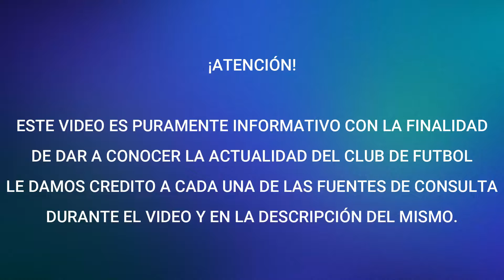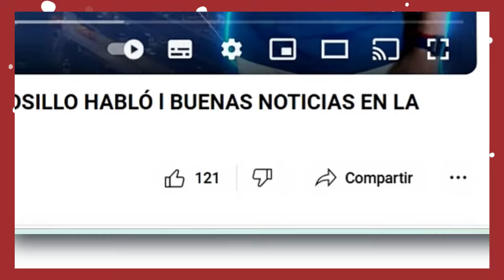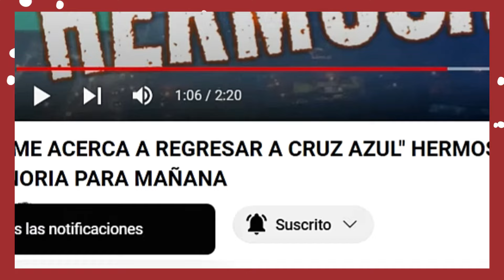¡ES EL NUEVO CHACO! MEDIOCAMPISTA LEVANTA LA MANO CON CRUZ AZUL Y LUCE GRAN FUTBOL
Fuentes de la información:
@CruzAzul Vía "X"
TV Azteca Pagina Web
Link del Nuevo Capitulo de Todo Azul Podcast